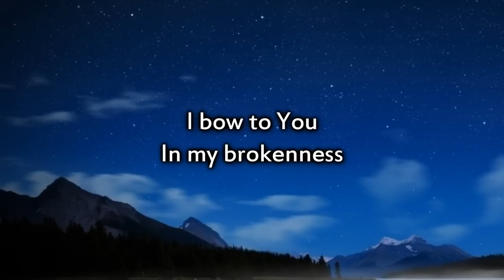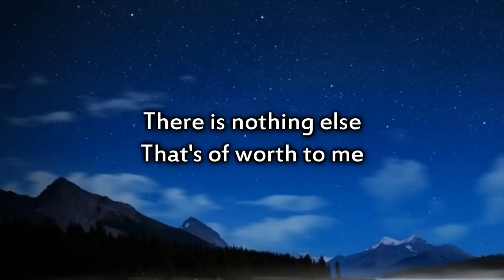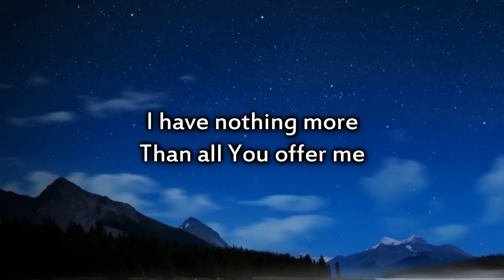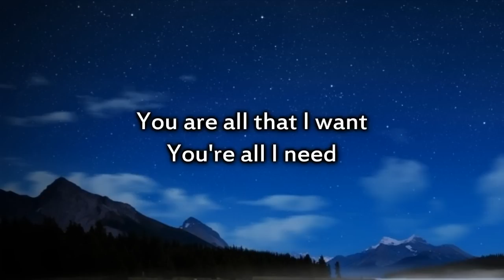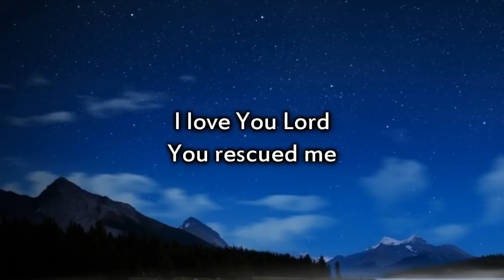Hillsong - In Your Freedom - Instrumental with lyrics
CD: Saviour Kings backing tracks

Verse 1:

I searched for You
God of strength
I bow to You
In my brokenness
And no other king could have so humbly come
To save my soul and heal my heart

Pre-Chorus:

I have nothing more
Than all You offer me
There is nothing else
That's of worth to me

Chorus:

And I love You Lord
You rescued me
You are all that I want

Verse 2:

I pray to You
God of peace
I rest in You
My cares released

Bridge 2:

In Your freedom I will live
I offer devotion, I offer devotion